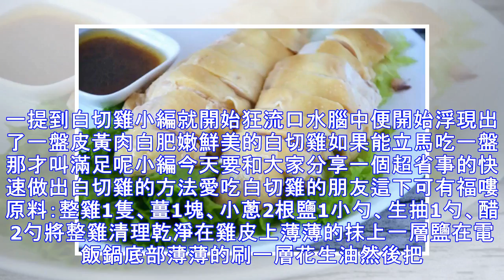她用電飯鍋做的白切雞，不加一滴水，卻還鮮嫩肉滑，多虧最後「這一步」！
一提到白切雞小編就開始狂流口水腦中便開始浮現出了一盤皮黃肉白肥嫩鮮美的白切雞如果能立馬吃一盤那才叫滿足呢小編今天要和大家分享一個超省事的快速做出白切雞的方法愛吃白切雞的朋友這下可有福嘍原料：整雞1隻、薑1塊、小蔥2根鹽1小勺、生抽1勺、醋2勺將整雞清理乾淨在雞皮上薄薄的抹上一層鹽在電飯鍋底部薄薄的刷一層花生油然後把蔥薑鋪在鍋底再把整雞放進鍋裡運行1遍煮飯程式後用筷子紮一下雞肉如果能輕鬆的紮進去就說明雞燜熟了如果筷子紮不進去就再運行一遍煮飯程式調一碗醮汁：將電飯鍋中燜雞的汁倒出來加入2勺醋、1勺生抽攪勻就可以了將燜熟的雞取出後迅速放入冰水中泡一下這樣可以使雞肉的口感更嫩雞瀝水後切成小塊碼入盤中趕...